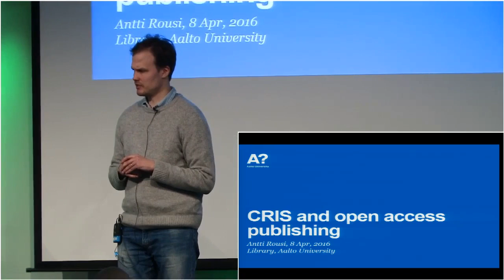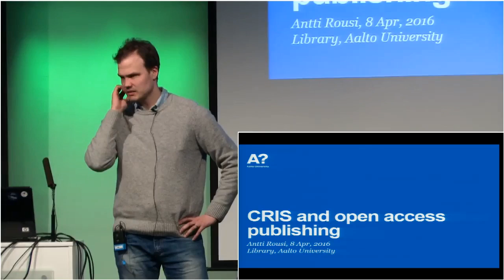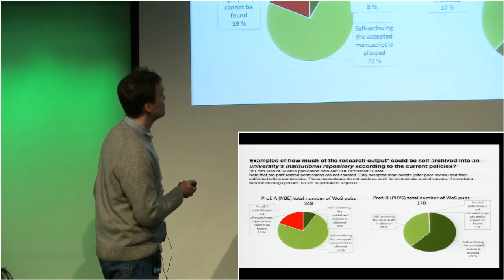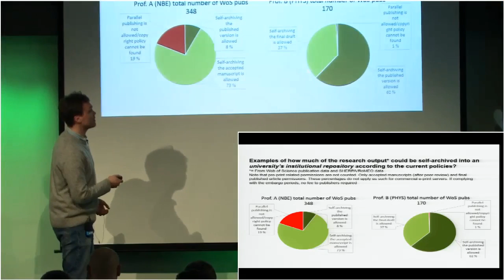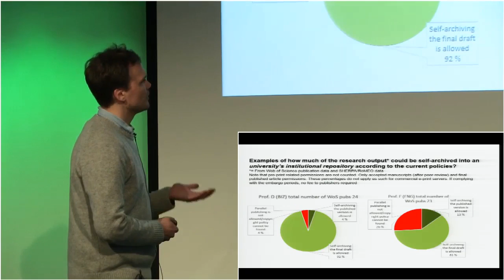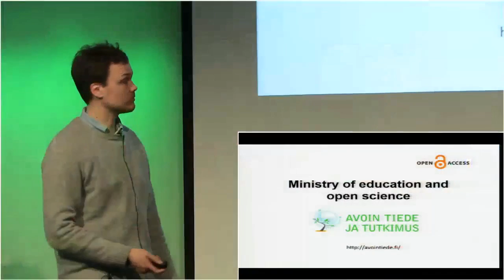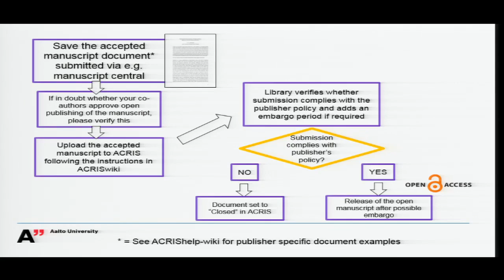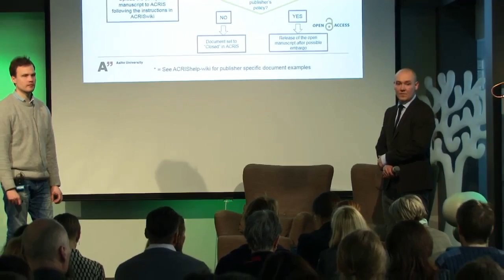CRIS and open access publishing - Antti Rousi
Antti Rousi (Learning Center, Aalto University) presents CRIS and open access publishing. The presentation was a part of the Open Science Expert Training at Aalto Design Factory on the 8th of April, 2016.